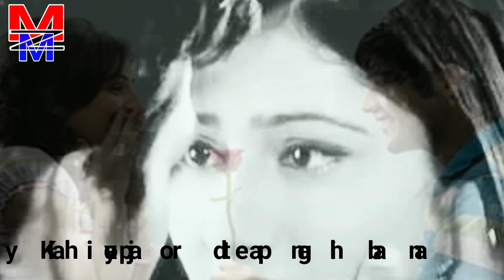Kiya hai jo pyar to padega nibhana || Best Whatsapp status Urdu Ghazal qawaali old song